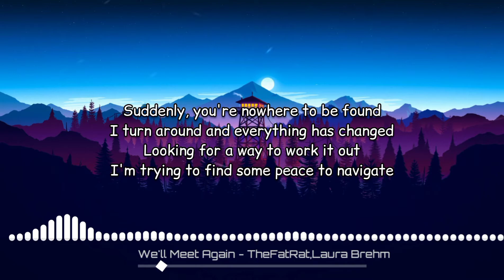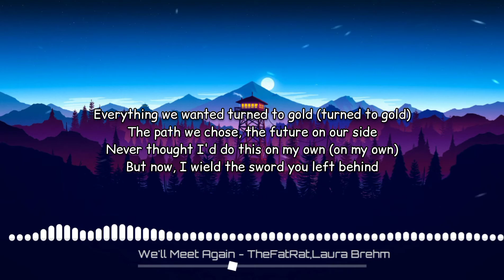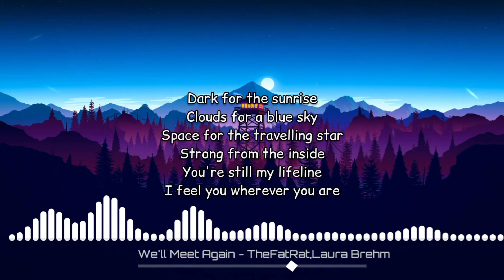TheFatRat & Laura Brehm - We'll Meet Again [Music Lyrics Video]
Performed By: TheFatRat & Laura Brehm